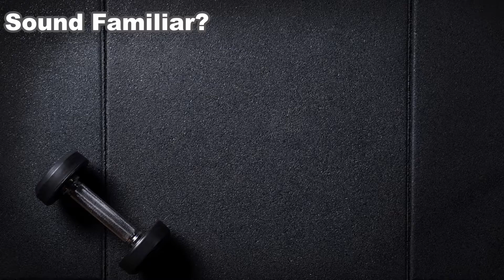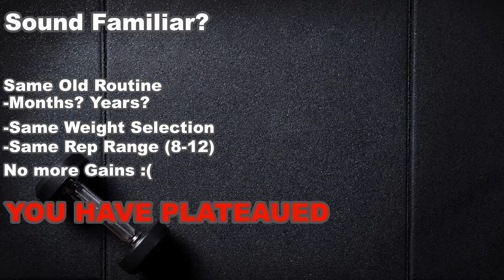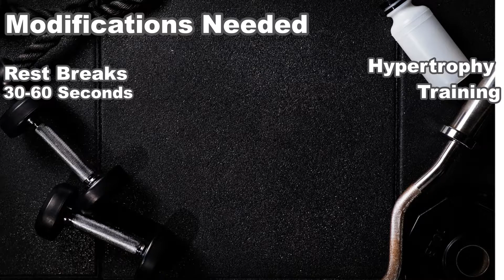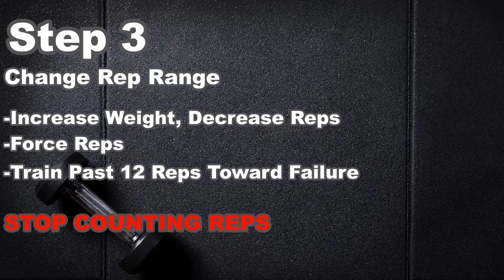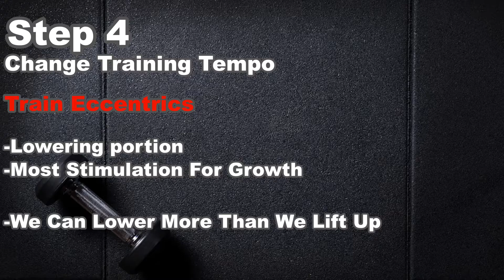Why YOU Stopped Seeing Muscle Gains | Working Out | (Breaking out of Exercise Plateaus)!)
Whats going on guys! Today I talk about how to break out of an exercise plateau based on increasing training intensity. This video will tell you what you need to do to remake your workout routine and adjust your training so that you can see results again while training.